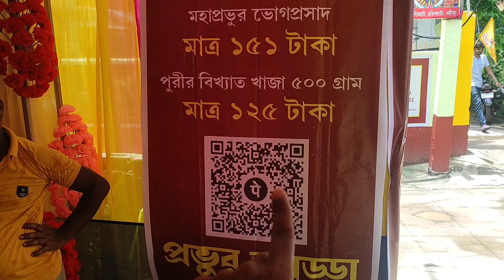রথ যাত্রা সম্পূর্ণ আলাদা ভাবে পালন করা হলো # haringhta # highlight # jagonath #2024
পুরীর মতো করে পুঁজো করা হলো জগন্নাথ দেব কে
হরিণঘাটা, সিমহাট, নাদিয়া